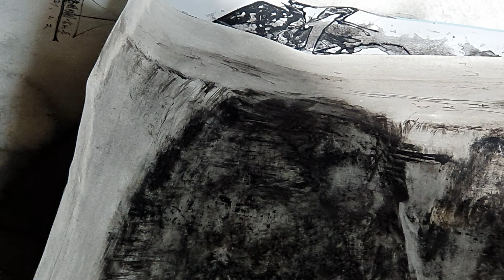심안화ㅡ생명의 원천